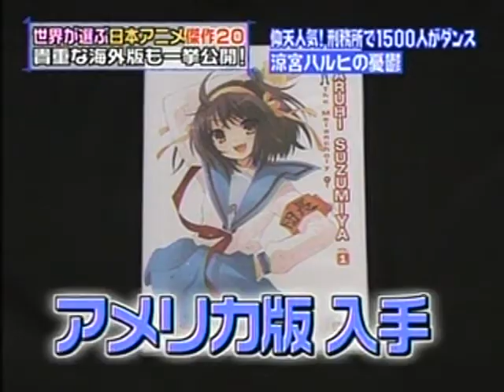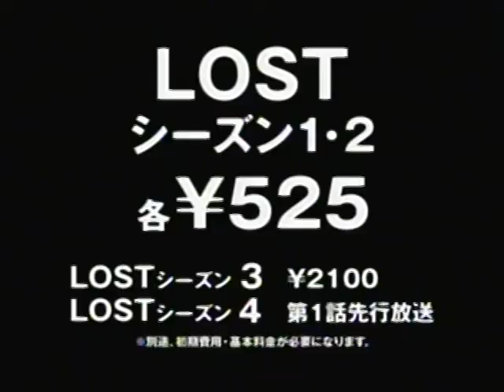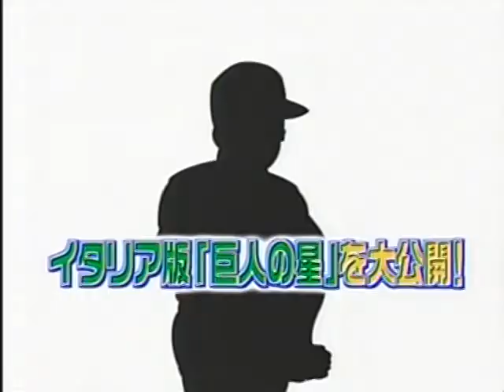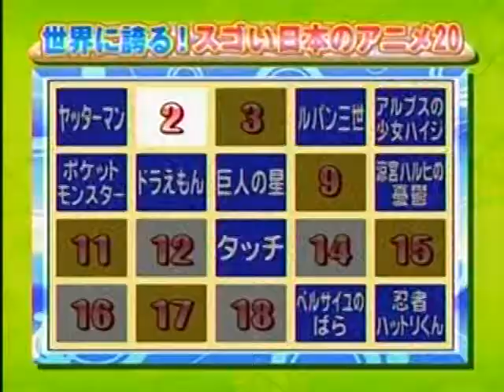Harui Dance phillipin.ハルヒダンスフィリピンmpg